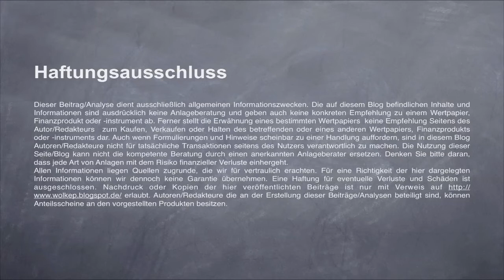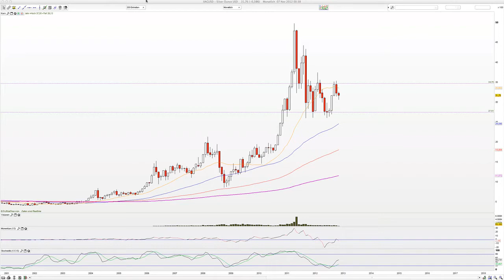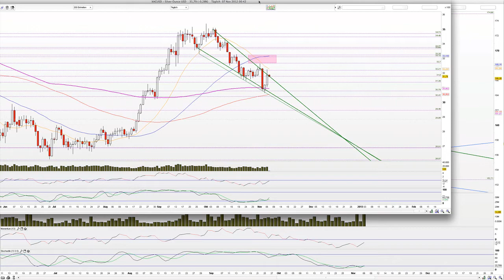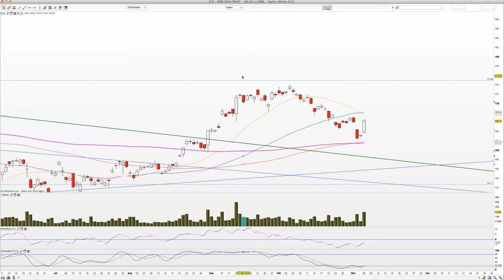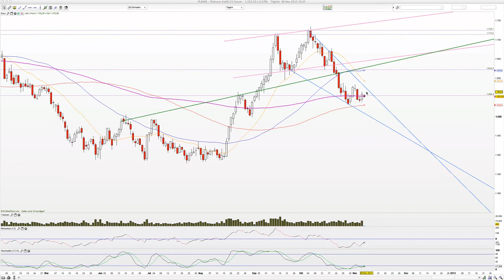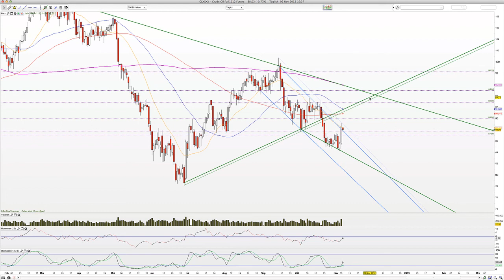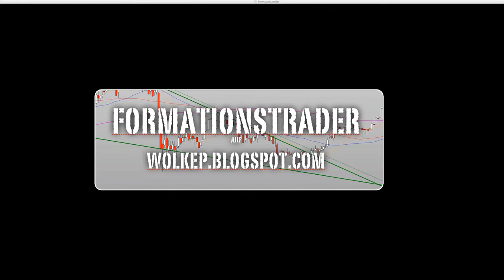2012-Nov-06 Rohstoffe Tagesausgabe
Moin und Gold wie Silber machen einen bullischen Move mit starker Volumenunterstützung. Wir schauen ebenfalls auf Platin und Crude.

WolkeP